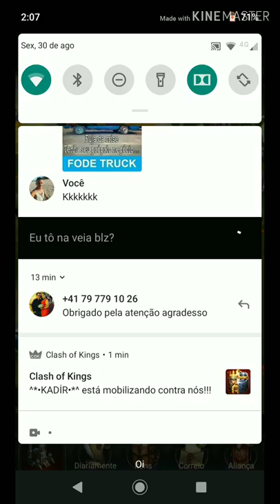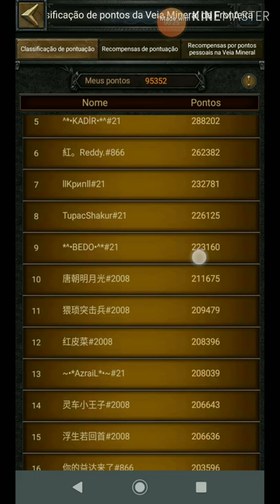Clash of kings: CONQUISTAMOS AS 4 VEIAS MINERAIS | 21/866/1682/2008